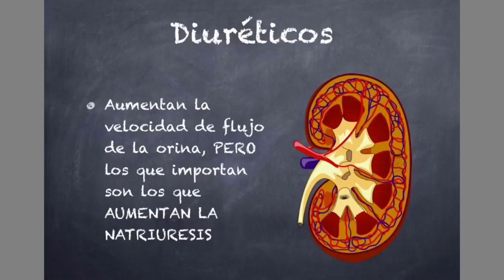Psico-Cápsulas/ Trastornos de la alimentación/20230925-CE2324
Psico-Cápsulas Tercera Temporada. Tema:  Trastornos de la alimentación. Conduce: Psicólogo  Luis Villegas Molina. Fecha de Emisión:   25 de Septiembre   de  2023. Este y otros programas los pueden ver en: Producciones con fines educativos a cargo del Lic. Ernesto Gutiérrez Garcés - Director General de Educación Secundaria Técnica en la CDMX